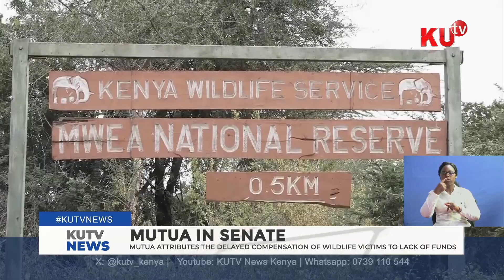Tourism CS Alfred Mutua attributes the delayed compensation due to lack of funds and Covid 19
Tourism and wildlife cabinet secretary Alfred Mutua has stated that the government is working on compensation of victims of human-wildlife conflict, attributing the delay in compensation to lack of funds. Mutua was speaking before a senate plenary where he also assured that the disbursement of the funds have begun including to Tana River where the victims have already received a ksh 77 million compensation.